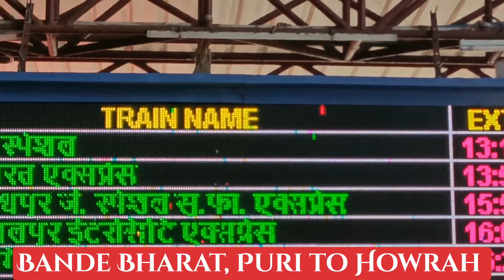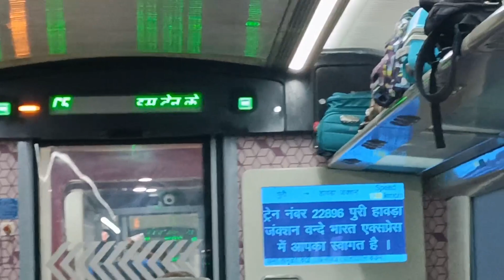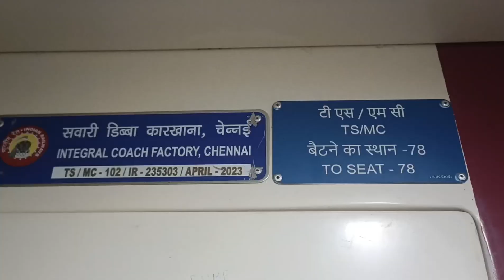Vande Bharat,Puri to Howrah,বন্দে ভারত,পুরী থেকে হাওড়া।Dream Journey with Anchor Prosenjit & Priya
Vande Bharat, Puri to Howrah,বন্দরে ভারত, পুরী থেকে হাওড়া। Dream Journey with Anchor Prosenjit & Priya ।